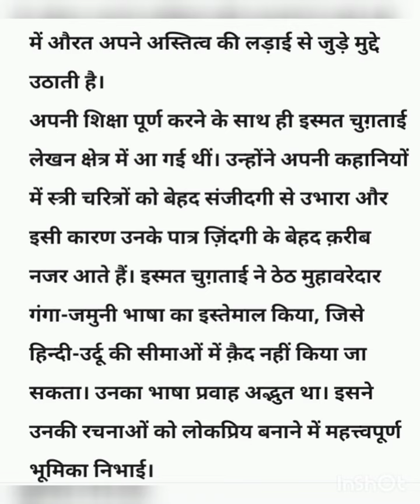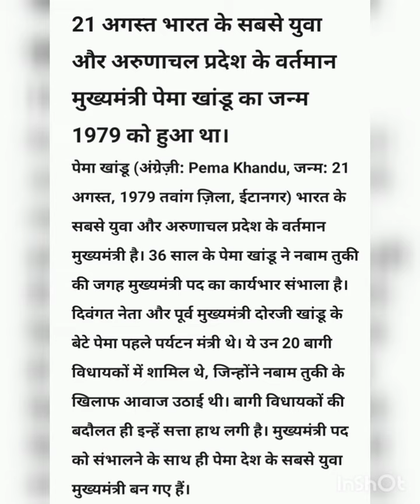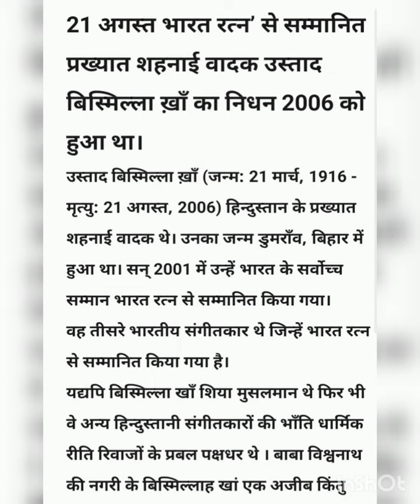२१ अगस्त आज का इतिहास (21 August History)